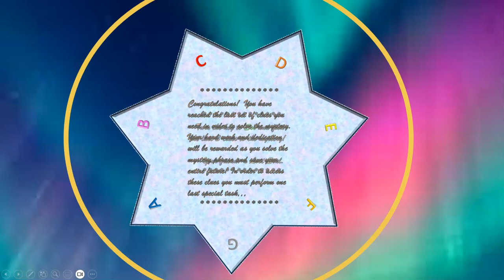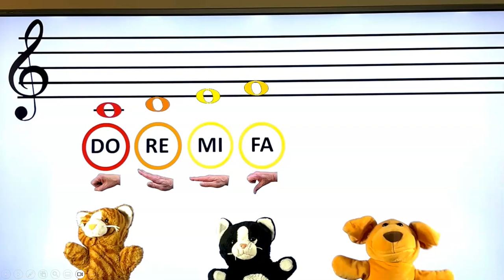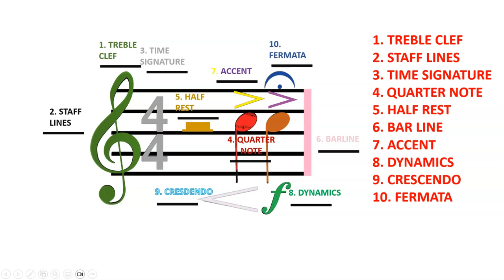BARK TO THE FUTUREPART 6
A Whiskers & Wooof! cartoon Part 6 of 6
The final move!